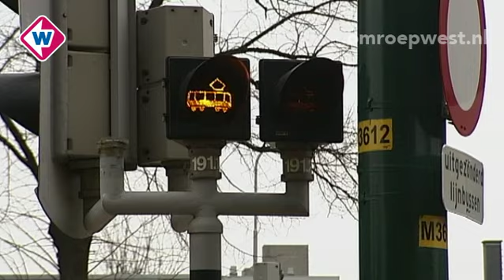West in 90 seconden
Dinsdag 24 juli 2012,
* Ruud S. veroordeeld tot 8 jaar cel
* HTM heeft zes miljoen winst geboekt in 2011
* Fietsster (67) overleden na botsing
* Mooie weer zorgt voor drukte in ov